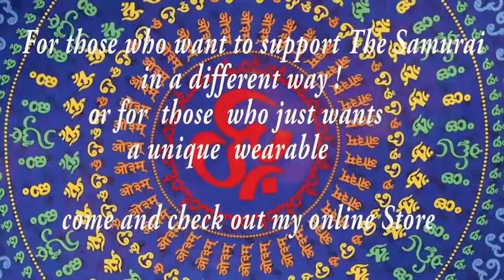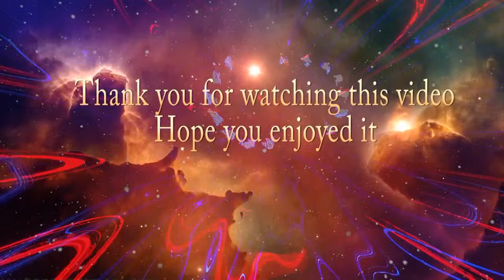Psychedelic Trance mix III October 2021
★ support your favourite samurai ★
25 euro/27 dollar for the December 2020 and all of my 2021 mixes

3PB6rrvBWrRPF6btxXAcGoJLvwSnWSsY8E

Tracklist
01. 00:00  Optimize - Datura [Dacru Records]
02. 05:57   Main Ape & Amplify - Forcefields [Dacru Records]
03. 08:06 Sonic Species & Volcano - What Is Life [Sacred Technology]
04. 12:23 Imaginarium - 100 Billion Neurons (Hypnoise rmx)[Sacred Technology]
05. 17:03 Alienatic - We Are [Digital Om]
06. 21:01  Xerox & Outsiders - Simulation Of Madness [Sacred Technology]
07. 24:38 Outside The Universe & Imagine Mars - Challenge to Restore [Sacred Technology]
08. 27:47 Hypatia - Get Your Power [Digital Om]
09. 30:53 Mad Maxx & Stryker - Forms of Life [United Beats Records]
10. 35:04 Space Tribe - Third From The Sun [Space Tribe Music]
11. 39:42 Mystika - Wild Spirit [YSE]
12. 42:35 Transpose & Krunch - Higher State [TechSafari Records]
13. 45:40 Aural Vision - Matter & Energy [Dacru Records]
14. 48:19 Transient Disorder & Morsei - Visionary Culture [Dacru Records]
15. 52:17 Galactic Explorer - Dajte Muzika  [Digital Om]
NOT Yet Released
16. 55:49 Galactic Explorer - Missioner [Digital Om]

☆~☽ Namasté ☾~☆